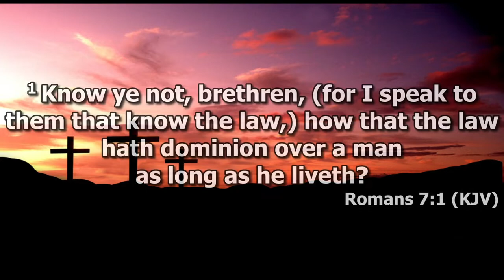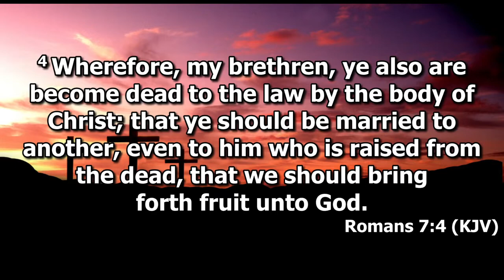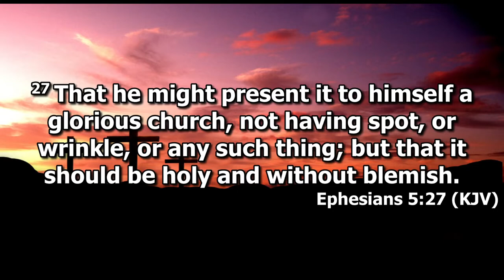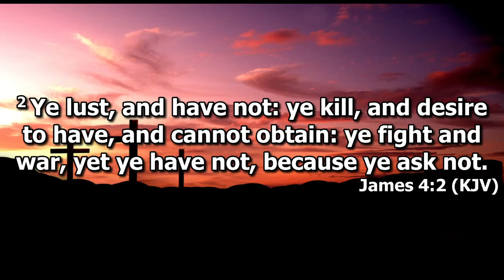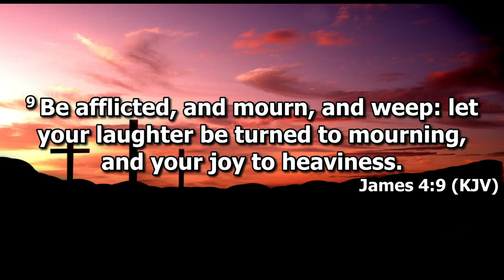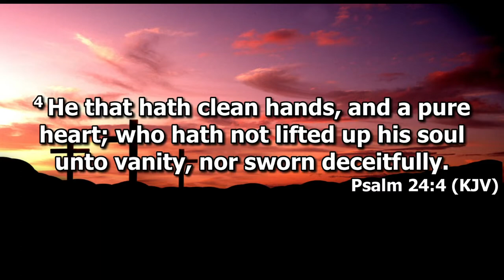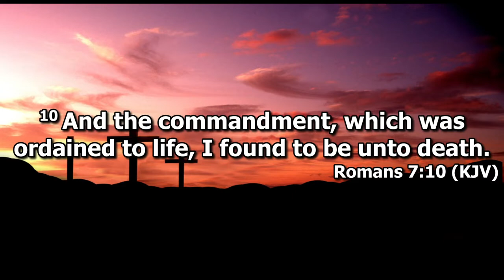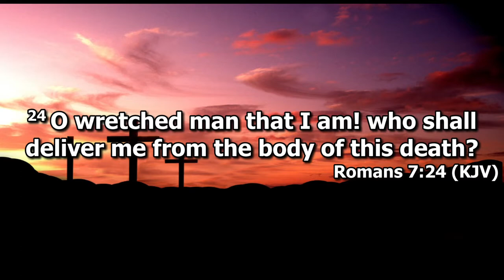Sunday Morning Message 07 18 21